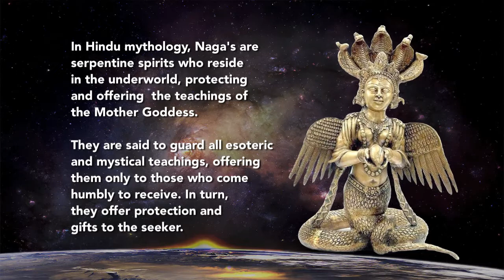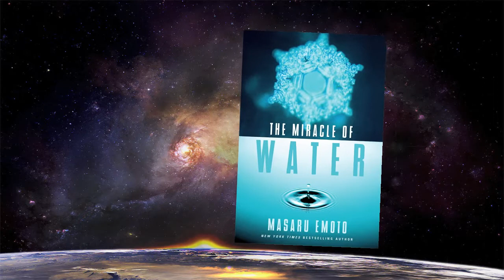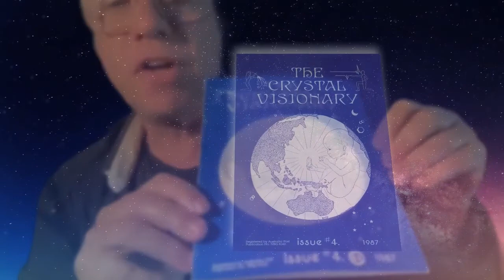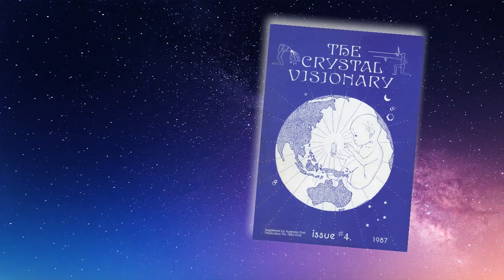Our Shamanic Cosmos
– a discussion panel with special guests:
Vicki Dobbs, Diane Broussard, Kim Parker and Lionel Friedberg.

Hosted by Kim Parker for Beyond Being Human.

Shamanic Meditation Music for Stress Relief,

The common ground of shamanic journeying and extraterrestrial encounters is beyond belief. Illustrated by personal experiences this panel explores the rich, ancient, multidimensional cultural mindscape.

"Shamanism is currently undergoing an immense revival, involving people from many countries and various walks of life. The popularization of American Indian teachings and cultural heritage is only a small chapter in this overall saga. In fact, the so-called “New Age” may largely be a returning to the old and wise, respectful reverence for our sacred Mother Earth... sadly now being raped of resources in the onslaught of “modern” civilisation.

This “new” awakening stems directly from an earlier tribal reality, where the shaman was priest, social worker, political advisor and healer to a closely interconnected community. In many different cultures worldwide the land and all its beings were viewed as part of themselves, each with important roles in theunfolding drama of the universe. The shaman was honoured for his/her powers to intercede and understand the essential nature of this all-connected mystery andimportantly bring wholeness and healing to the dis-spirited or sick." – Michael Ney